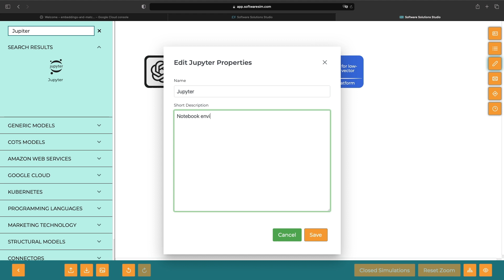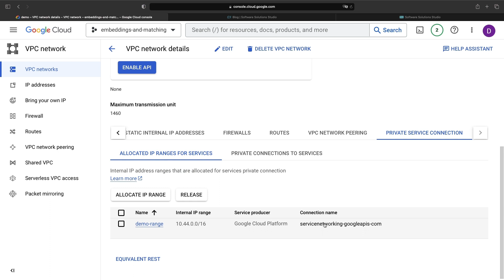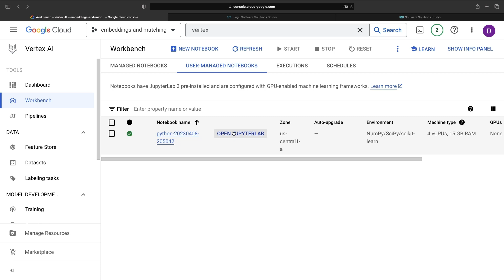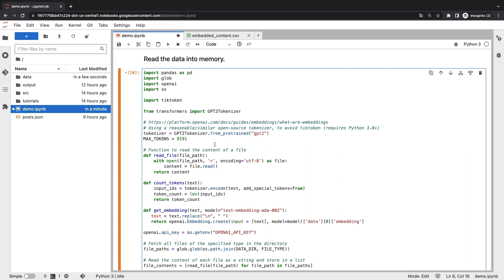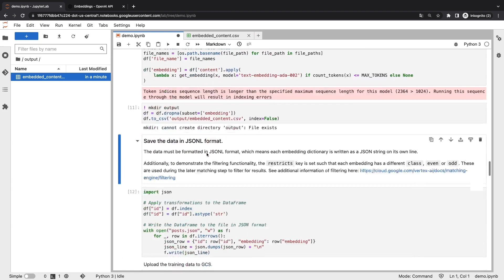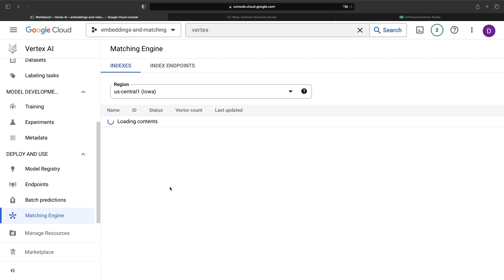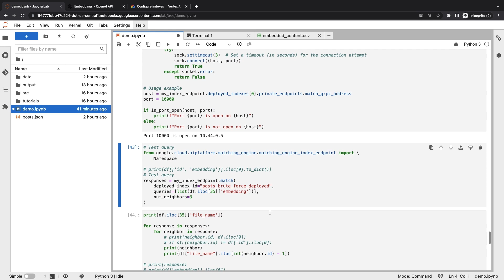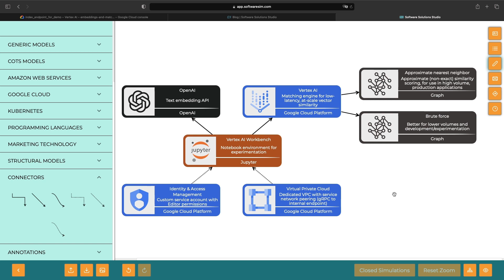Similar Content Recommendation with OpenAI AND Google Tech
In this video, we walk you through creating a content recommendation system using OpenAI's Text Embedding API and Google Cloud's Vertex AI Matching Engine. Learn how to set up and call APIs using Jupyter Notebooks and leverage the powerful combination of OpenAI's large language models and Google Cloud's hyperscale infrastructure to create vector similarity systems for various content types. We demonstrate setting up the networking and permissions, utilizing the OpenAI API, and deploying the Vertex AI Matching Engine. Enjoy the tutorial, and don't forget to leave your questions in the comments below!

0:00 Conceptual Overview
2:59 VPC & Networking
4:48 IAM Setup
5:14 Vertex AI Workbench (Jupyter)
6:07 Code Walkthrough